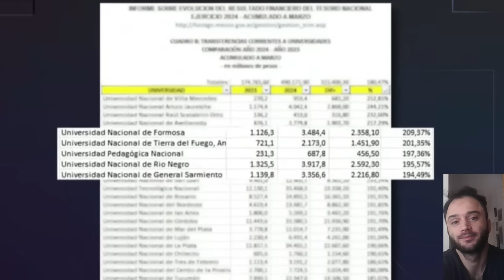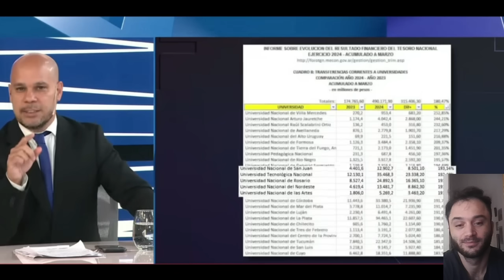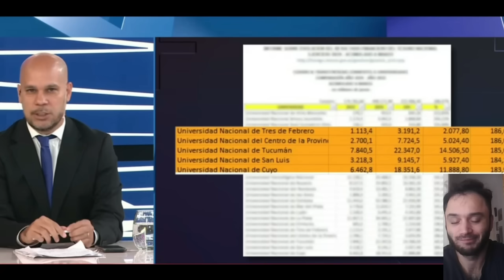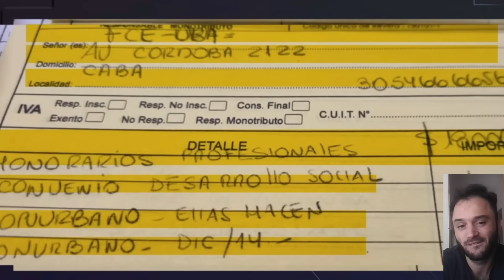¡LAVABAN GUITA CON LA UBA! MEGA ESCANDALO DE CORRUPCION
Luis Gasulla expone un mega curro kirchnerista con las universidades. Se creen que Argentina es su feudo y los argentinos sus esclavos. ¿Qué opinan?

00:00 Gasulla, capo total
01:05 ¿Y la justiceea?
07:24 ¿Qué opinás?

Viva nuestro queridísimo, excentriquísimo y excelentísimo presidente.

Descargo de responsabilidad: Este canal tiene como objetivo proporcionar noticias e información objetiva y precisa sobre diversos temas. Sin embargo, las opiniones expresadas por los presentadores, invitados o en los comentarios no representan mis opiniones.  Los espectadores deben realizar su propia investigación y formarse su propia opinión sobre los temas tratados en este canal. El canal no se hace responsable de las consecuencias derivadas de la interpretación o uso de la información proporcionada en los vídeos.